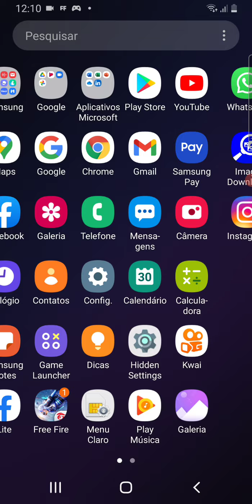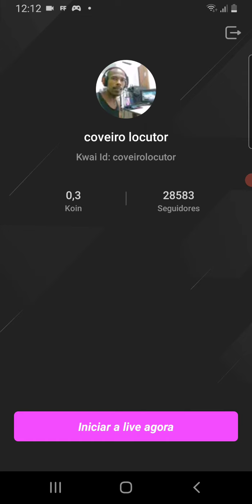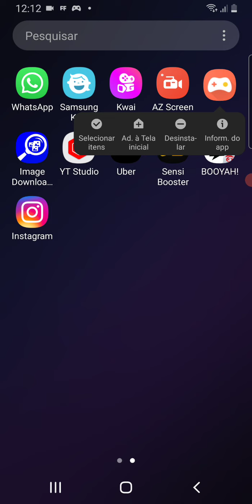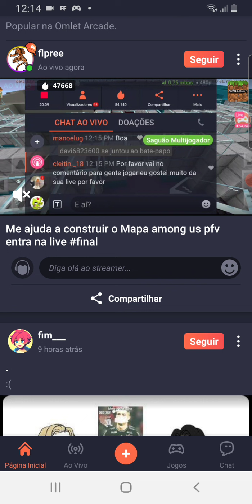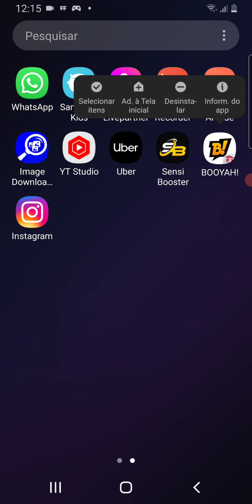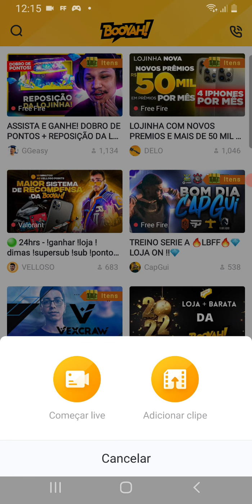top 3 aplicativos para fazer live streaming pelo celular e obter muito retorno